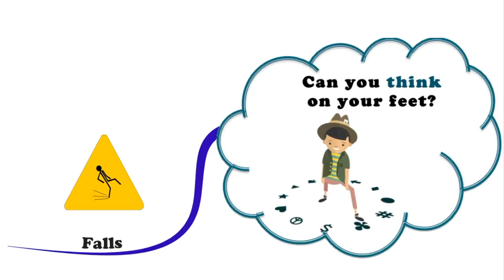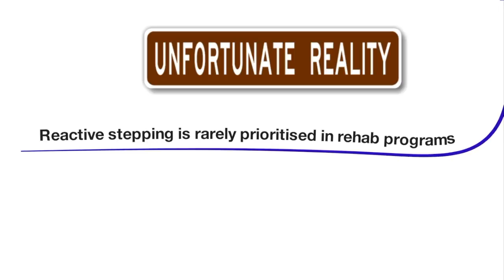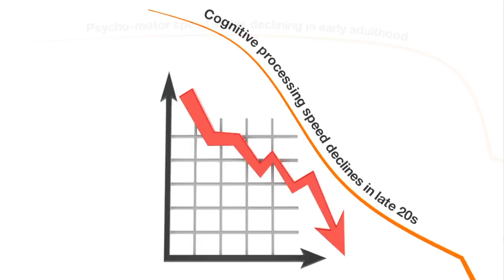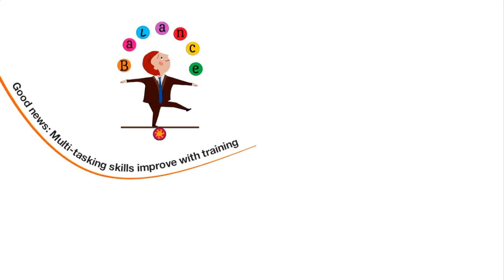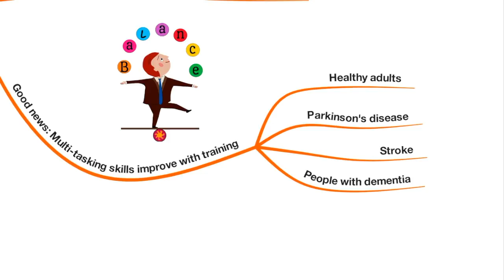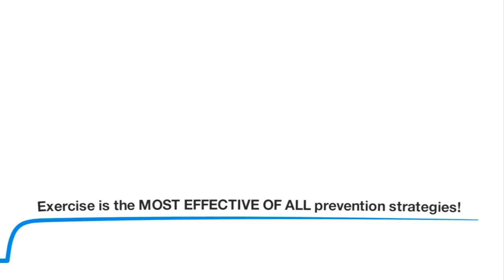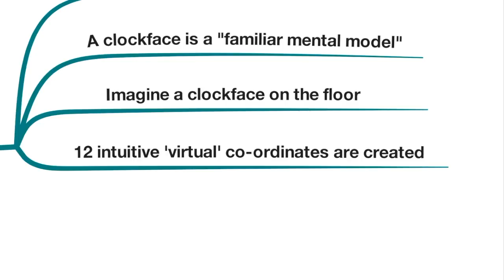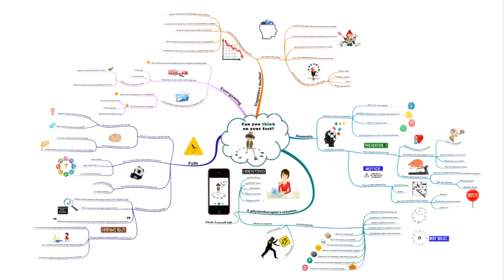Clock Yourself concept mind map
Download the Clock Yourself app to discover a smarter workout.

The Clock Yourself reaction time training app was developed at the interface where the the brain and the body meet to influence the speed at which we can react and step.

The mind map was made to explain the interplay between cognitive processing speed, working memory, multi-tasking capacity and the speed of our stepping reactions.

This mind map is available in a high resolution image